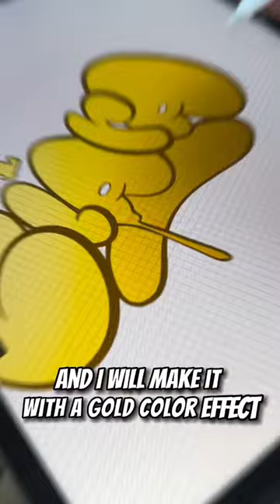Drawing your names with Procreate!